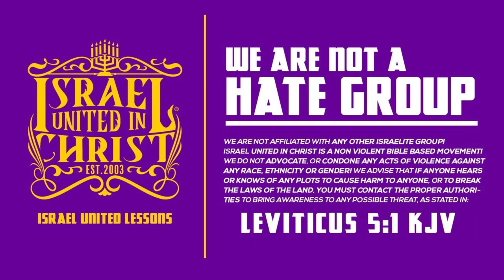CAN YOU SHOWER ON THE SABBATH ?